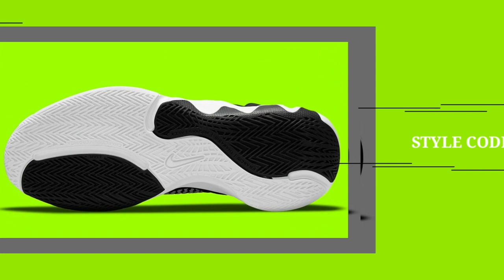NIKE GIANNIS IMMORTALITY | BLACK & VOLT 2021 | DETAILED LOOK